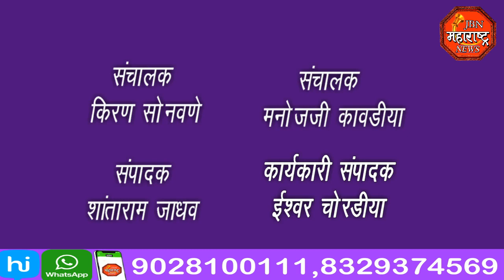jbn maharashtra news jalgaon